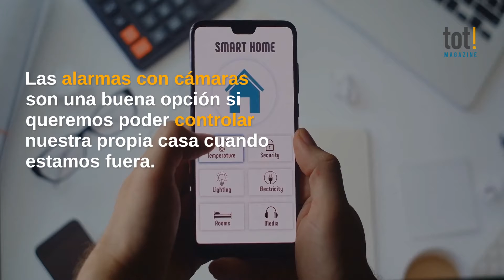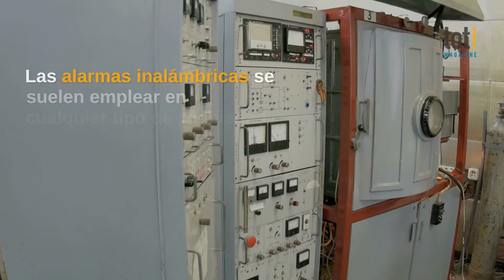➤Alarmas para casa ➡ protege tu hogar de intrusos 🏡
►Tipos de alarmas para casa y su funcionamiento◀

⮕Alarmas conectadas a una central
Las alarmas conectadas a una central son conocidas como CRA (Central Receptora de Alarmas) y son una unidad de control que gestionan profesionales.
Contactan directamente con las autoridades de seguridad, a través de la central.

⮕Alarmas con cámaras
Las alarmas con cámaras son una buena opción si queremos poder controlar nuestra propia casa cuando estamos fuera.
Estas cámaras tienen la capacidad de rotación, lo que significa que pueden girarse para ampliar el rango de visión que tienen.

⮕Alarmas inalámbricas o con cableado
Las alarmas inalámbricas tienen muchas ventajas frente a las de cableado. Su instalación es sencilla y los detectores funcionan igualmente aunque se produzca un corte de electricidad.
Las alarmas inalámbricas se suelen emplear en cualquier tipo de propiedad y dado que carecen de una estructura prediseñada, se han convertido en las más populares.

❓ ¡𝐑𝐞𝐬𝐮𝐞𝐥𝐯𝐞 𝐭𝐨𝐝𝐚𝐬 𝐭𝐮𝐬 𝐝𝐮𝐝𝐚𝐬 𝐬𝐨𝐛𝐫𝐞 𝐞𝐥 𝐬𝐞𝐜𝐭𝐨𝐫 𝐝𝐞 𝐥𝐚 𝐚𝐮𝐭𝐨𝐦𝐨𝐜𝐢ó𝐧, 𝐬𝐚𝐥𝐮𝐝, 𝐯𝐢𝐝𝐚 𝐲 𝐡𝐨𝐠𝐚𝐫 𝐞𝐧𝐭𝐫𝐞 𝐨𝐭𝐫𝐨𝐬 𝐞𝐧 𝐧𝐮𝐞𝐬𝐭𝐫𝐨 𝐛𝐥𝐨𝐠! 👉 𝐡𝐭𝐭𝐩𝐬://𝐰𝐰𝐰.𝐚𝐬𝐬𝐞𝐠𝐮𝐫.𝐜𝐨𝐦/𝐭𝐨𝐭𝐦𝐚𝐠𝐚𝐳𝐢𝐧𝐞/